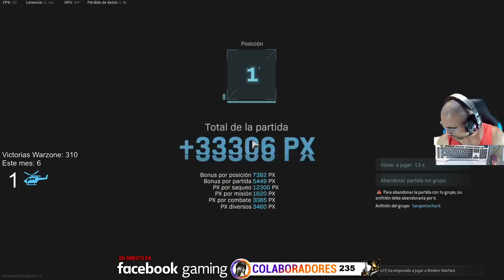CUando era calvo hace unos meses y se publica solo.. GG